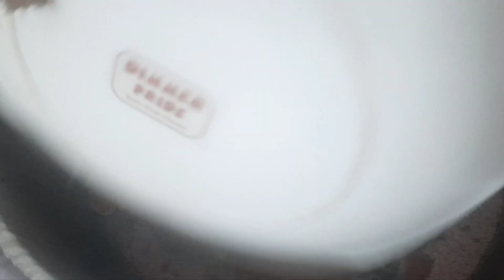Bangali mix sabzi bhujia ki recipe mery style se